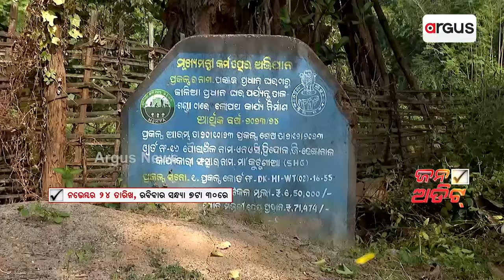ଜନ ଅଡିଟ୍‌ - ବିକାଶ କେତେ ସତ କେତେ ମିଛ ! || Jana Audit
ଜନ ଅଡିଟ୍‌ - ବିକାଶ କେତେ ସତ କେତେ ମିଛ !
ଏଥର ଦେଖନ୍ତୁ ଢେଙ୍କାନାଳ ଜିଲ୍ଲା ଏନଏସସି-ହିନ୍ଦୋଳ, ଗ୍ରାମ-ତାଳଗଣ୍ଡାରୁ
ନଭେମ୍ଵର ୨୪ ରବିବାର ସନ୍ଧ୍ୟା ୭ଟା ୩୦ ମିନିଟ୍ ରେ